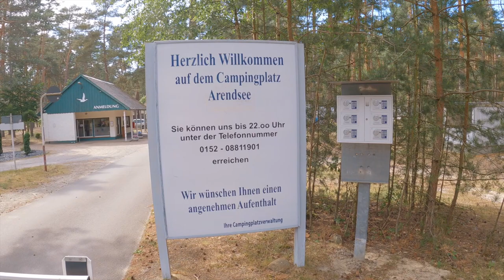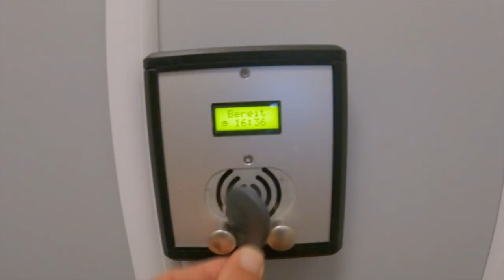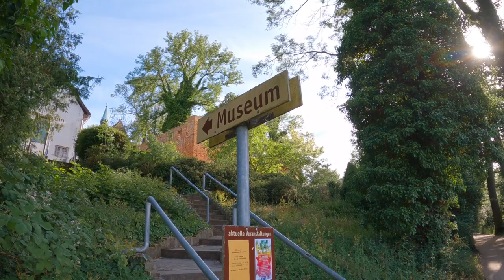Camping am Arendsee - Altmark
Unsere Reise ging in Richtung Sachsen. Wir waren am Arendsee auf einem ganz natürlichen, herzlichen Campingplatz direkt am Arendsee. Der Stellplatz am Wendlandweg scheint es nicht mehr zu geben.,

Auf dem Campingplatz haben wir für die Übernachtung 25,00 EUR bezahlt.

Hinzu kommt die Kurtaxe für Erwachsene von 1,20 EUR (Kinder 0,60 EUR)
Für eure Hunde kommen 2,50 EUR bei, die jedoch herzlich willkommen sind.
Strom: 50 Cent pro kWh
Dusche 1,00 EUR - hier erhaltet ihr einen Dongle, der aufgeladen werden kann.

Harper Weg 1
39619 Arendsee (Altmark)
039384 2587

Wer keinen Klimbim benötigt, ist hier genau richtig. Achtet nur vielleicht darauf, nicht direkt unter einem Baum zu stehen, da knallt es schon ordentlich aufs Dach, wenn die runter kommen.

Wir wünschen euch eine tolle Zeit und viel Spass beim erkunden. Leider kann ich nicht sagen, wie weit die Fahrradwege rum gehen. So weit waren wir leider nicht.

Liebe Grüße
Munico

in meinen Videos kommt es vor, dass ich Produkte zeige, die von uns persöhnlich zum regulären Preis gekauft und ausgesucht wurden. Meine Einschätzungen und Tipps zu den einzelnen Plätzen und Erlebnisse sind auch persöhnliche Empfindungen. Hinzu möchte ich sagen, dass ich nicht geschäftsschädigende Urteile treffen werde, da ich mich nicht dazu berufen fühle und sich jeder ein eigenes Bild machen soll.

Eure Munico